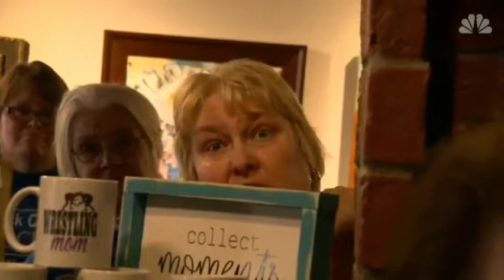Beto O'rourke Full Remarks At First Stop in Iowa | The Best Top 10